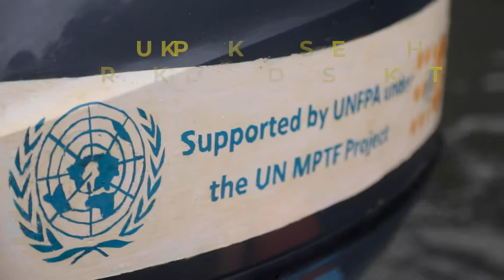Humanitarian response in Western Province.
UNFPA supports the Transportation of People to Health Centers. This donation of dinghies was made possible with funding support by UNFPA under the UN MPTF COVID-19 Project. March 2021